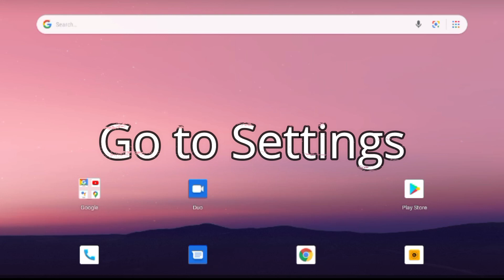how to explore CLAID module on your tablet